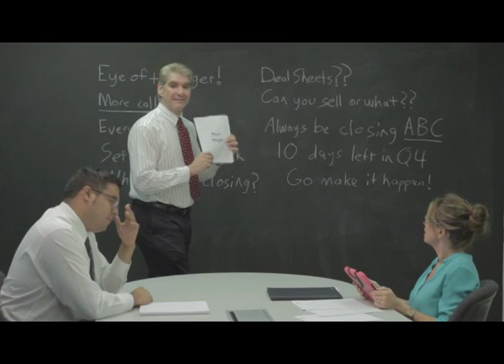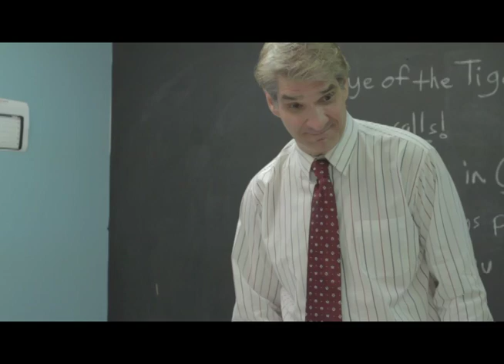HexaGroup - Selling is Tough Draft